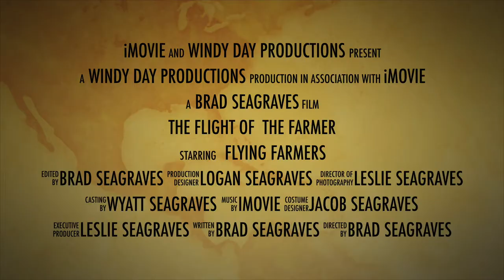The Flight Of The Farmer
Farming / Flying